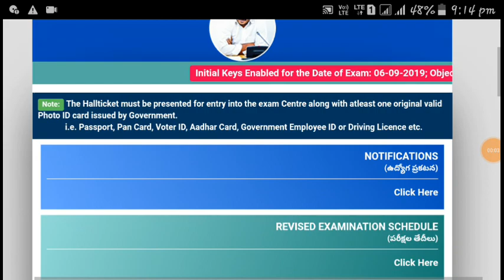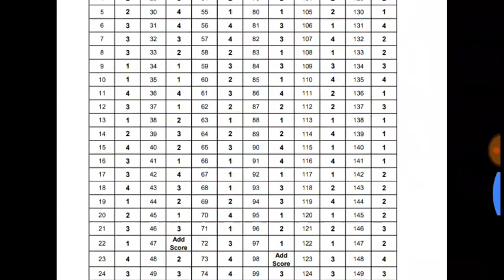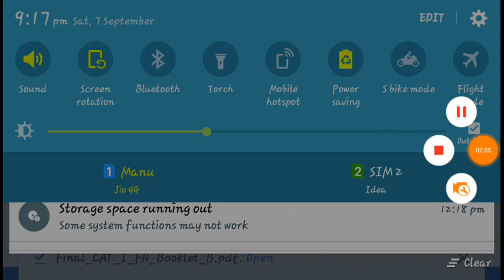Ap grama sachivalayam final key released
This video is about Ap grama sachivalayam final key released